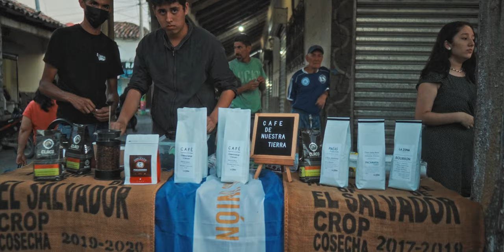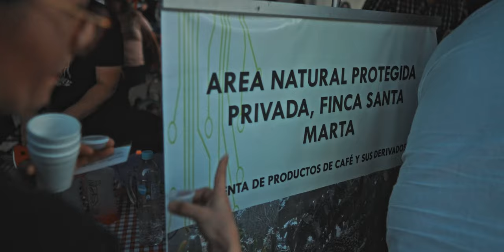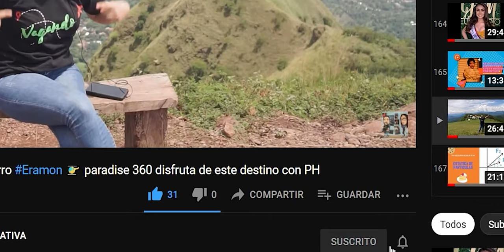EL PRIMER FESTIVAL DEL CAFE EN CHALATENANGO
Este sábado 25 de marzo, en Chalatenango se realizo el FESTIVAL DEL CAFE, donde se presentaron algunos productores de la zona.